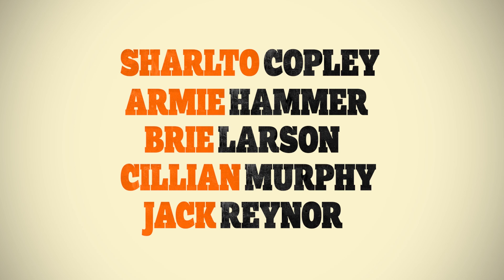Cillian Murphy, Brie Larson discuss FREE FIRE - Featurette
Go behind the scenes in Ben Wheatley's Free Fire.
1978 – Boston, Massachusetts. Justine has brokered a meeting between two Irishmen and a gang selling them a stash of guns. But when shots are fired, a heart stopping game of survival ensues.

Written by screenwriter Amy Jump & Ben Wheatley, FREE FIRE stars Sharlto Copley, Armie Hammer, Brie Larson, Cillian Murphy, Jack Reynor, Babou Ceesay, Enzo Cilenti, Sam Riley, Michael Smiley and Noah Taylor. Produced by Rook Films.